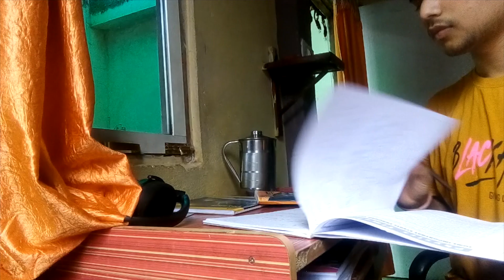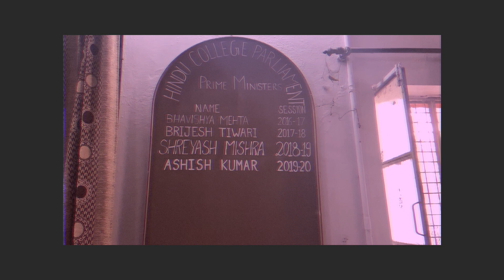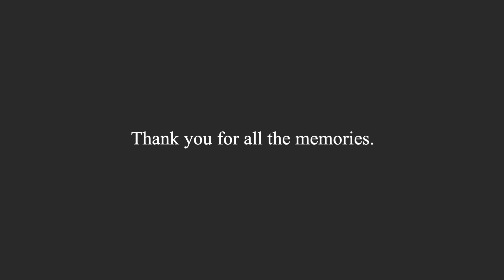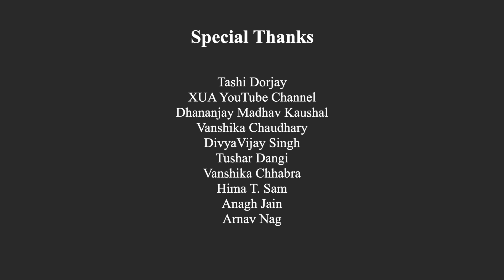Samosa - A Farewell Film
"Aakhir yeh samosa triangle hi kyu hota hai?"

Ibtida, The Dramatics Society of Hindu College presents 'Samosa'.
With this film, Ibtida bids a heartfelt farewell to the Class of 2021, and we wish them good luck for all their future endeavours and success in life.

Created by: Mansi Tagde

Edited by: Satyam Paul, Archit Singh, Rahul Kaushik

Cast (in order of appearances):
Shivansh Harichandan
Himanshi Moghey
Abhinaw Thakur
Arjun Katariya
Anagh Jain
Merin Thomas
Anjali Chauhan
Shubhamitra Boruah
Mohit Goyal
Khushi Tak
Deepanshu Moghia
Jasman Singh Saluja
Spriha Mehrotra
Hima T Sam
Anand P Chandran
Rajesh Chaudhary
Lokesh Singh
Mansi Tagde

Voiceover: Archit Singh (Samosa), Sakshi Shukla, Aman Dahiya, Mansi Tagde